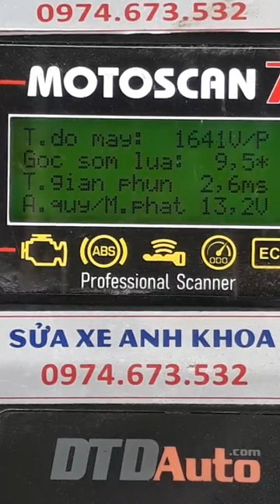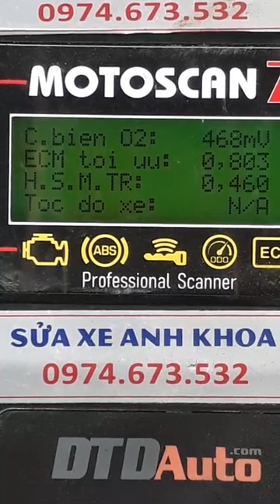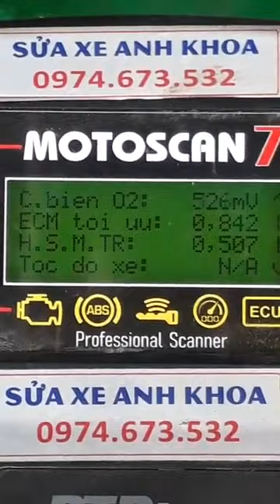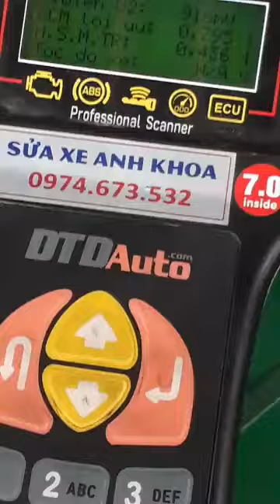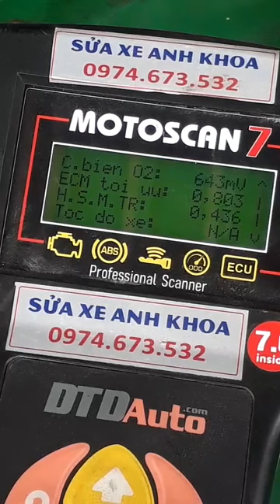Anh Khoa: Xe AB hụt ga yếu máy do cảm biến O2 báo sai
Nguồn: Anh Khoa